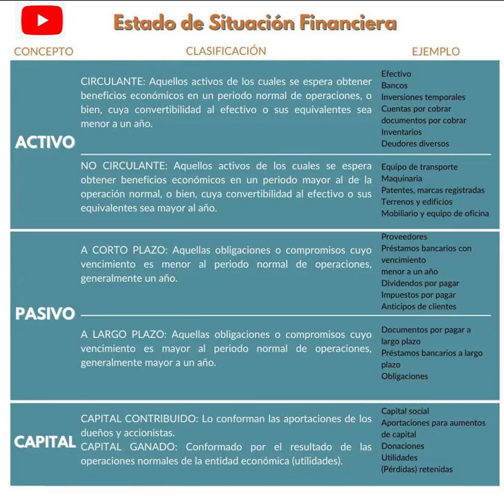Estado de situación financiera @MtroArgenisIvanMejiaChavarria